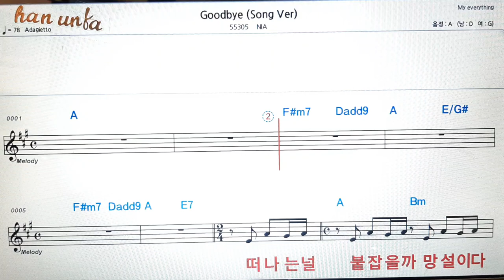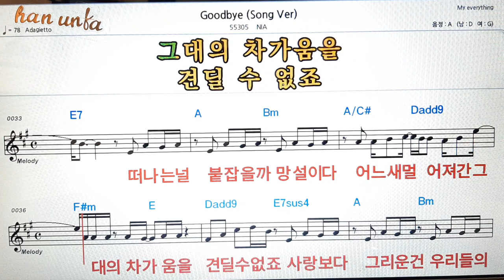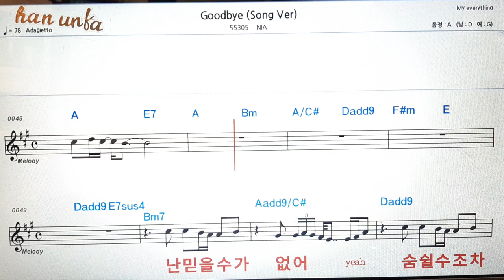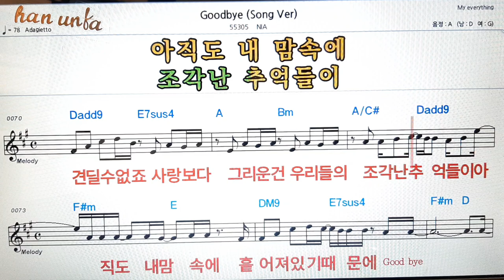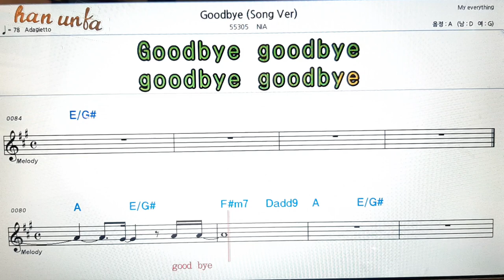Good bye/Nia👍노래 반주, 코드 악보,가라오케💋Karaoke*Sheet Music*Chord*MR